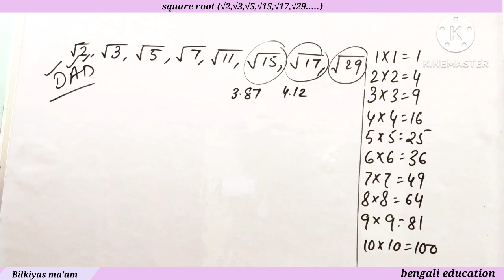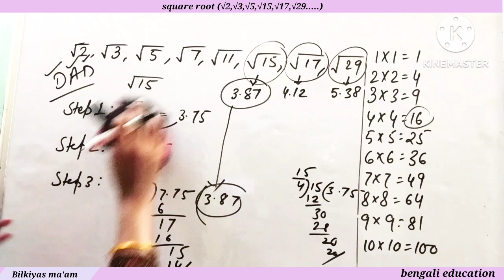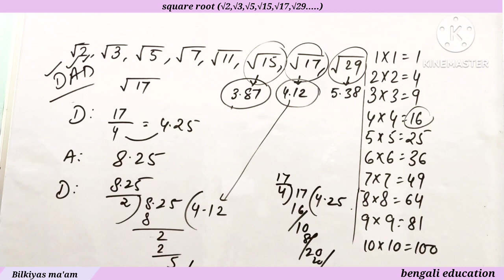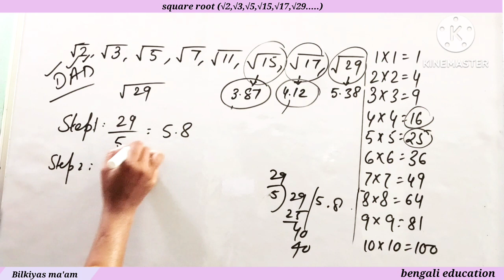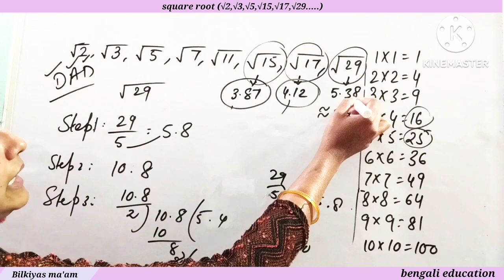Dad method // square root of √2,√3,√5,√15,√17 // competitive exams maths // bengali education